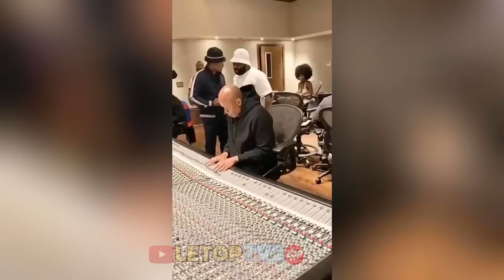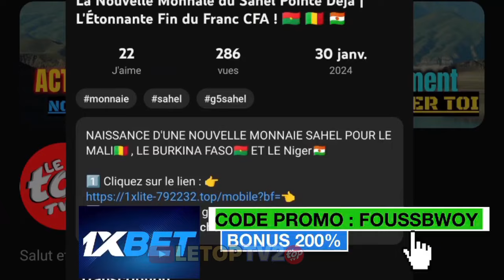TOP 10 DES ARTISTES MUSICIEN LES PLUS RICHES DU MONDE EN 2024 | NOUVEAU CLASSEMENT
Dans cette nouvelle nous allons nous faire découverte les 10 musiciens les plus riches du monde en 2024 des artistes qui redéfinissent le succès à travers leurs talents multiples et leurs esprits d'entrepreneur avant de commencer abonne-toi pour ne rien manquer de nos cl exusif et captivant classement des musiciens les plus riches en 2024.

-TOP 20 des artistes Africains les plus riches (2023)
-TOP 20 DES ARTISTES AFRICAINS LES PLUS RICHES DE L'AFRIQUE EN 2023
-Top 10 des musiciens les plus riches d'Africains
_TOP 5 DES MUSICIENS LES PLUS RICHES DU MALI
-10 ARTISTES LES PLUS RICHES D'AFRIQUE EN 2022
-10 des Musiciens congolais les plus riches en 2023
-TOP 10 - Meilleurs Artistes Africains 2022 -
_Top 10 des Chanteurs les PLUS RICHES d'Afrique en 2023
-biens des artistes musiciens africains
investissements des artistes musiciens africains
mode de vie des artistes musiciens africains
artistes musiciens africains les plus riches
top 10 des artistes musiciens africains les plus riches
fortune des artistes musiciens africains
richesse des artistes musiciens africains
chiffre d'affaires des artistes musiciens africains
salaire des artistes musiciens africains

10 artistes les plus riches d'afrique en 2022
10 artistes du congo les plus richestop 10 meilleurs artistes africains 2023
10 des musiciens congolais les plus riches en 2023
10 footballeurs africains les plus riches en 2023
top 10 des artistes africains les plus riches en 2023
10 artistes les plus riches d'afrique en 2022
Floby 2023,top 10 des artistes les plus riches de côte d’ivoire en 2023
kayawoto 2023
fally ipupa 2023
top 10 musiciens congolais du katanga les plus riches en 2023,musique africaine 2023
musicien le plus riche de la rdc 2024